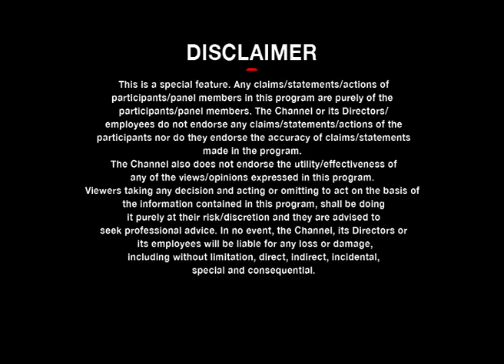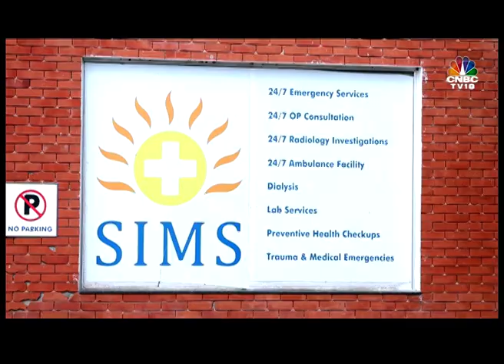Incredible Journeys: Season 1 - Sri City on CNBC TV18 - Full EP.12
Incredible Journeys: Brands & Leaders (Season 1)
An inspirational showcase of legendary leaderships and brand stories encapsulating key insights & facts of their success journeys. Leaders & Brands who with their business acumen and perseverance, have made an impact in shaping up the modern India need to be recognized and felicitated on a national platform.
These experiences are not only an inspiration to Indian nationals but a visionary aspiration to a global audience. Our show is an amalgamation of an elaborate episodic series on CNBC TV18 & CNBC Awaaz, chronicling the life of such Leaders who are featured through this platform. The concept glues together their journey from inception, creatively weaving a compelling story of their lives in a never-seen-before format on television.

Featuring: Sri City
Sri City, which was founded in 2008 in one of India’s most backward districts, has now become one of the coveted business destinations in the country with total investments close to 4 billion USD and total exports exceeding 500 million USD till date. Located 55 km north of Chennai, Sri City boasts of seamless connectivity by road, air and sea ports.
Spread over 7500 acres, Sri City includes a multiproduct Special Economic Zone (SEZ), a Domestic Tariff Zone (DTZ), a Free Trade & Warehousing Zone (FTWZ) and an Electronics Manufacturing Cluster. Sri City is home to over 185 companies from 27 countries including multinationals like Kellogg’s, Isuzu, Mondelez, Pepsi, Alstom, Kobelco, Foxconn, Danieli etc.

We are a branding advisory firm specializing in creating and implementing integrated business solutions centered on delivering valuable brand & customer experience strategies. We are focused on creating value for organizations, strengthening the effectiveness of their brands across their product and service range, ultimately enhancing their bottom-line.
GMO Media, founded in 2011, is an independent brand advisory firm, dedicated to delivering world-class service. Together with our network of experts, we deliver brand strategy, customer strategy, design, naming, experiential design, organizational engagement and brand management to leading organizations including NSE/BSE top 100 listed companies, corporations, start-ups, NGOs and non-profit organizations.